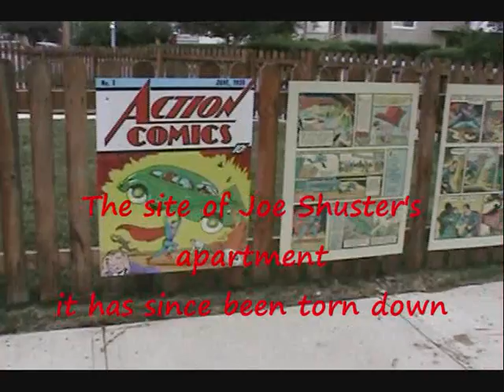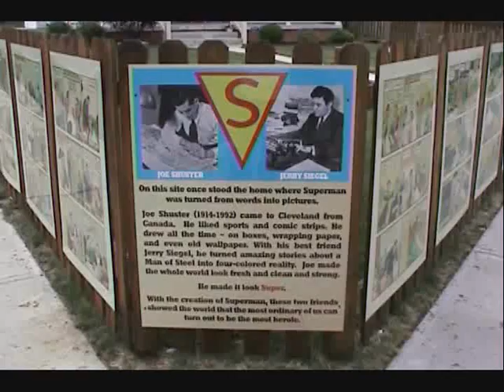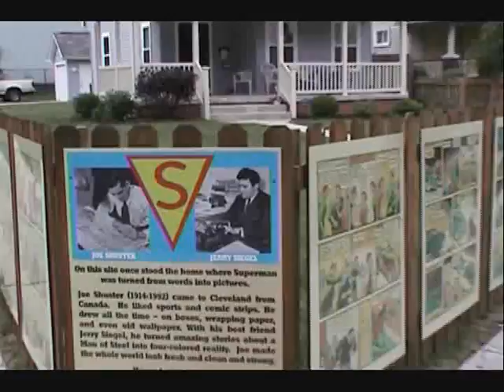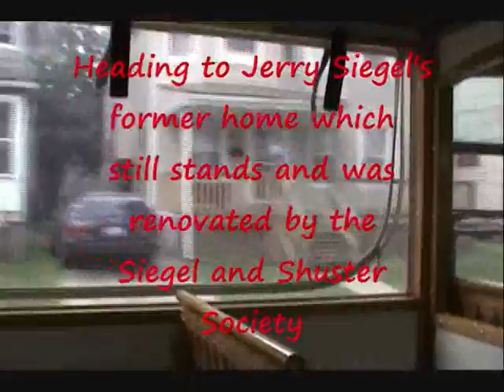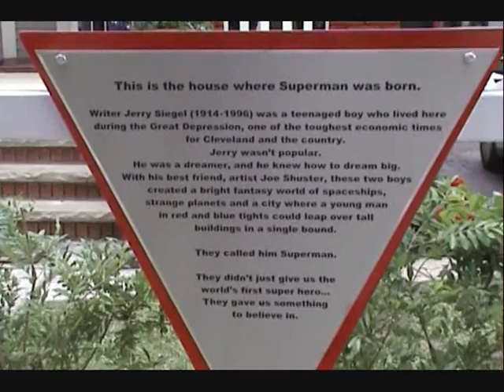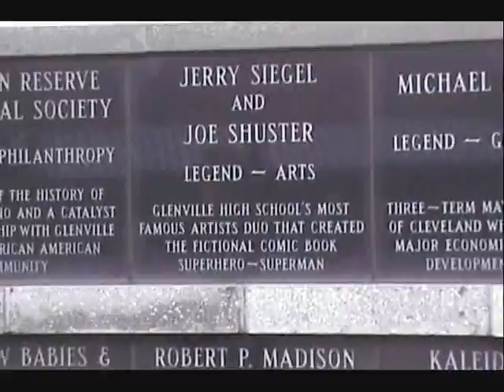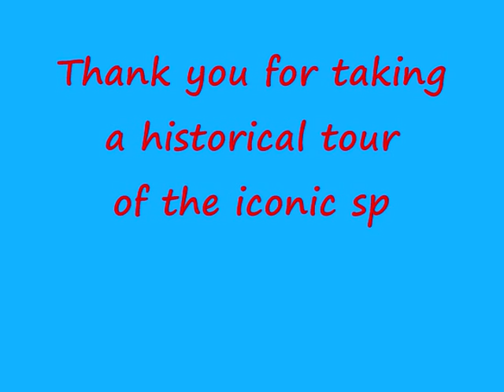Superman Cleveland Trolley Tour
Take a tour to land marks throughout Cleveland, where Jerry SIegel and Joe Shuster created the most iconic fictional character ever, Superman.  Footage includes the house and room Superman was conceived in.